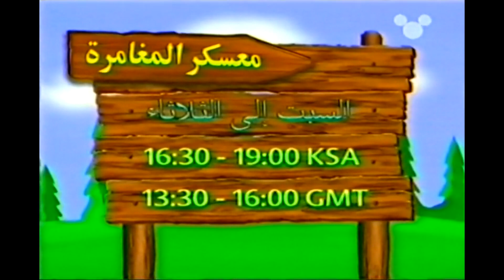قناة ديزني شرق الاوسط - "معسكر المغامرة"